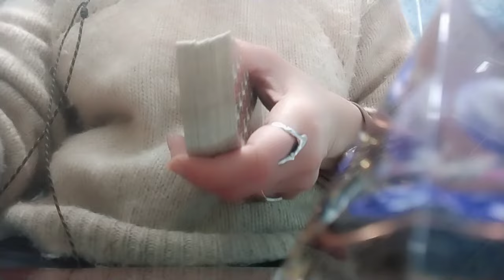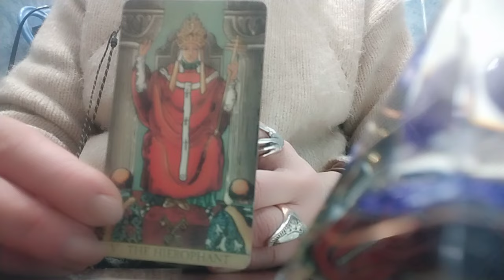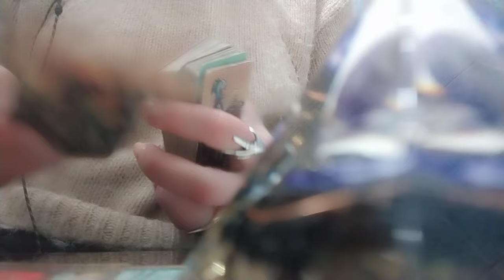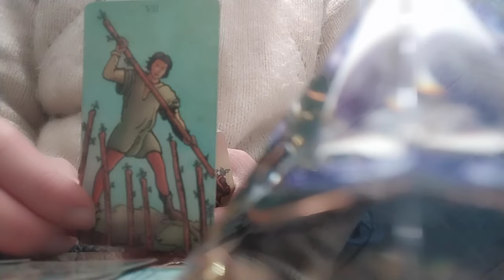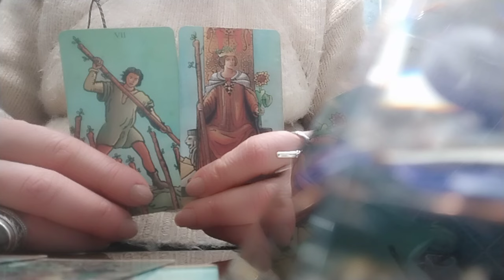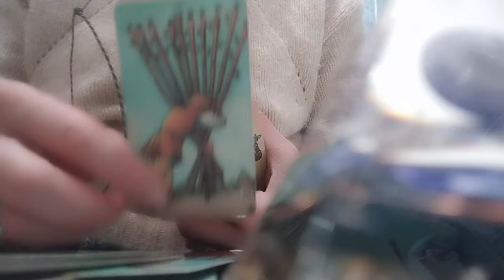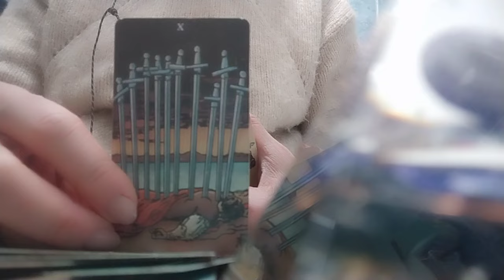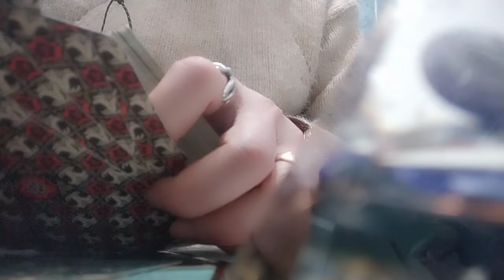როგორია თქვენი ჩაფიქრებული პიროვნება? რა გრძნობა აქვს თქვენს მიმართ?🤔👩‍❤️‍💋‍👨🥰